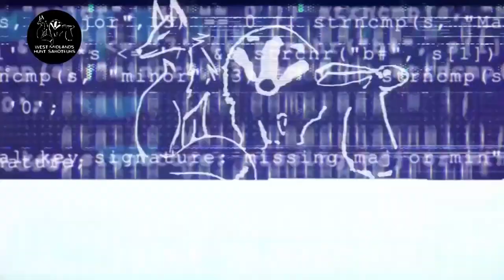Dove Valley Mink \ Otter Hounds Sabbed - River Trent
For the second week in a row the Dove Valley Mink \ Otter Hounds were stopped from rampaging through our local rivers. We along with Nottingham Hunt Saboteurs, Sheffield Hunt Saboteurs and Staffodshire Hunt Sabs found them along the River Trent near Mavesyn Ridware, Rugeley.  As we got closer we could see the few hunt supporters that were present couldn’t get away quick enough, beeping their horns at each other as they created a bottleneck at the gate as they tried to leave before sabs arrived.

That just left huntsman Will Shaw who was greeted by sabs who walked him back to his vehicle and watched on as the hounds were loaded inside. Vehicles were positioned ready at the exit to the meet to ensure he made his way back to the kennels.